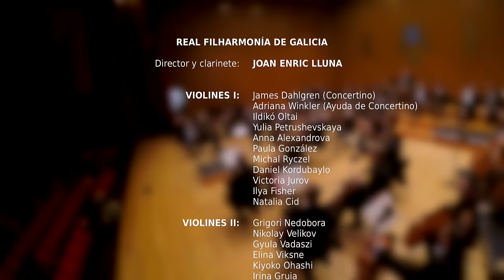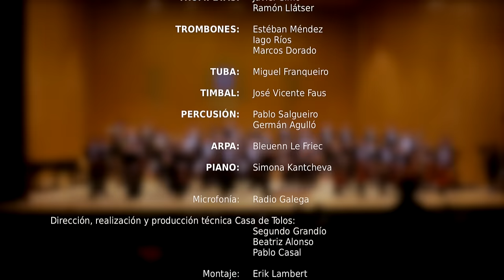C M von Weber: Concertino for clarinet and orchestra.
Joan Enric Lluna, soloist-conductor
Real Filarmonia de Galicia. 9/2/2017